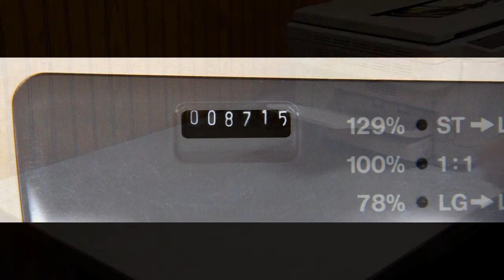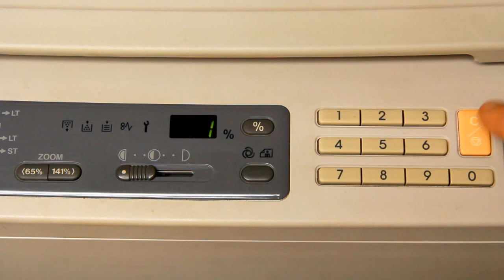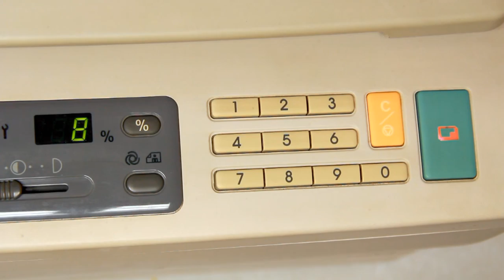Toshiba 1350 Copier